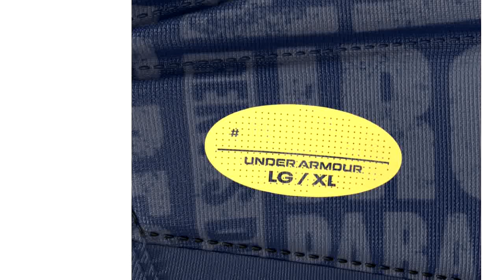UA True Wireless Flash X Project Rock Edition Headphones2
Check out some other new TRAINERS on the below links: